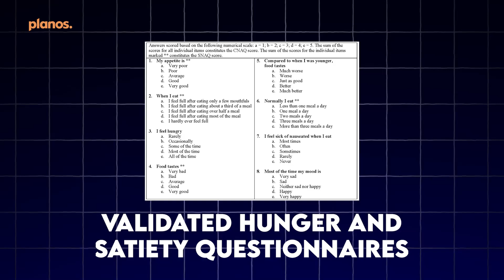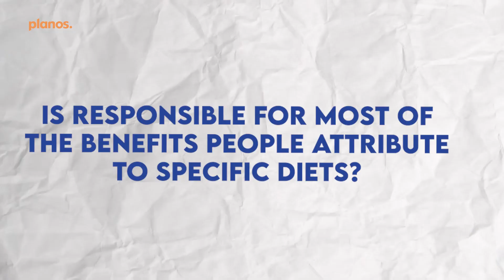The Truth About Carnivore: My 60-Day Diet Experiment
What if the "magic" of the carnivore diet isn't about the meat at all? 🧪
For the next 60 days, I'm putting my dietitian body on the line to find out:
✅ 30 days eating ONLY whole foods
✅ 30 days eating ONLY animal products (carnivore)
✅ 7 days of unrestricted eating after each phase
✅ Tracking everything: blood work, body scans, performance tests & 24/7 physiological data

Here's what we'll discover:
Do carnivore benefits simply come from eliminating processed foods?
When calories and protein are matched, will carnivore still deliver special results?
What happens to hunger and food preferences during unrestricted eating periods?
What changes in sleep quality, HRV, recovery, and athletic performance?
This isn't about pushing a diet—it's about finding the truth through science. Let's see what my body and the data say! 💯

🔗 FREE RESOURCES:
🔥 Ways I can help you 🎥 FREE Training: The 5 Biggest Mistakes Men Make With Fat Loss
📩 Apply for Coaching: Get expert guidance to lose fat, build muscle, and optimize your health
🧮 Free Nutrition Calculator: Get your calories for your goals in under 2 minutes →

📻 Podcast IG Page: Planos Nutrition

🎬 TIMESTAMPS:
0:00 Introduction to the experiment
0:45 Who I am & why this matters
1:30 Why I'm doing this experiment
2:30 Experiment setup & phases
4:30 What I'm testing & hypothesis
6:00 What I expect to find
7:00 Why this matters for you
8:30 How to follow along
09:00  Call to action

I share evidence-based nutrition strategies every week without the BS. This experiment will give you real insights into what works and what doesn't. 🚀